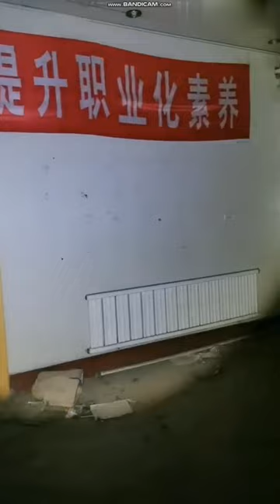屠宰場有好多動物的靈魂，它們在死亡前是自願的嗎？探索屠宰場鬼魂Explore ghosts E ʻimi i nā ʻuhane Naršykite vaiduoklius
屠宰場有好多動物的靈魂，它們在死亡前是自願的嗎？探索屠宰場鬼魂
There are many animal souls in the slaughterhouse. Are they voluntary before they die? Explore ghosts
Nui nā ʻuhane holoholona i loko o ka hale make. He manawaleʻa lākou ma mua o ko lākou make? E ʻimi i nā ʻuhane
Skerdykloje yra daugybė gyvūnų sielų. Ar jie yra savanoriški prieš mirtį? Naršykite vaiduoklius